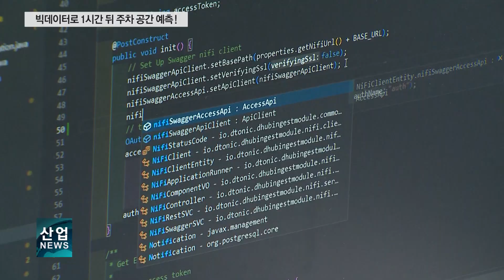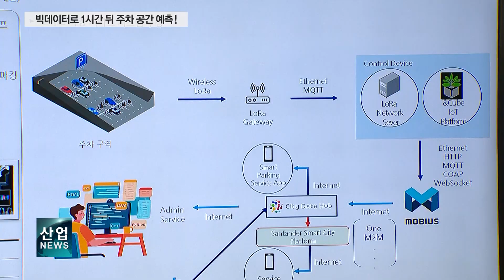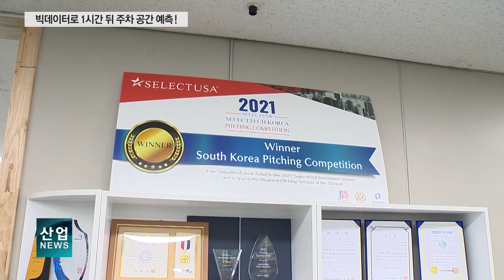‘시공간 빅데이터’ 초고속 분석으로 도시 문제 해결한다!_산업뉴스[산업방송 채널i]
[앵커멘트]
코로나19 팬데믹 발생 당시 K-방역의 우수성을 전 세계에 알리는 데에는 확진자의 감염 경로를 빠르게 파악하는 역학조사 시스템이 한 몫 했는데요. 이때 시공간 빅데이터를 빠르게 분석하는 데이터 전문기업의 기술이 활용된 바 있습니다. 관련 기술은 K-방역은 물론 국내외의 스마트 시티에 도입돼 도시의 안전과 교통 문제 등을 해결하며 세계적으로 주목받고 있는데요. 양가희 기자가 소개합니다.

[리포트]
빅데이터의 80%를 차지하는 시간과 공간 데이터.

처리가 어렵고 비용이 많이 드는 시공간 데이터를 빠르게 처리하는 기술을 보유한 빅데이터 전문기업입니다.

코로나19 팬데믹 당시 질병관리청의 역학조사 시스템에 관련 기술이 활용되면서 48시간 걸리던 확진자의 감염 경로 분석 시간을 10분으로 대폭 단축시켰습니다.

[인터뷰 – 전용주 / 디토닉 대표]
(코로나19 초기에는) 역학조사관들이 일일이 인터뷰를 통해서 확진자가 감염된 이력을 체크를 했었거든요. / (저희가) 핸드폰 이용내역, 큐알코드, 신용카드 사용 내역을 기반으로 데이터를 추출해서 10분 만에 확진자가 언제, 어디서, 누구로부터 어떻게 감염됐는지에 대한 데이터를 분석해서…

시공간 데이터 처리기술은 스마트시티 사업에도 활용되고 있습니다.

현재 부천시와 스쿨존 서비스 실증사업을 진행 중으로 특정된 구역에 전동 킥보드 등 퍼스널 모빌리티가 진입하면 자동으로 기기의 속도를 낮춰 도시의 안전 문제를 해결하는 방식입니다.

스쿨존이면 차량이 30km 미만으로 움직이라고 지정을 해놨습니다. 그런데 자동차만 사고가 나는 게 아니고 최근에는 퍼스널 모빌리티(PM)들이 사고를 많이 내거든요. 그래서 스쿨존과 같은 개념으로 도시 내에서 특정한 구역 안에 들어오면 PM의 속도를 강제적으로 낮춘다든지…

최근엔 스페인 북부의 도시, 산탄데르에서 스마트 주차 시스템 실증사업에 성공하며 해외에서도 관련 기술이 주목받고 있습니다.

날씨와 교통, 과거 주차장의 점유 데이터를 분석해 1시간 뒤의 주차 가능 여부를 확인할 수 있고, 이는 90% 이상의 예측 정확도를 보였습니다.

우수한 기술력으로 과학기술정보통신부의 미래 유니콘으로 선정됐으며 최근엔 벤처창업진흥 은탑산업훈장을 수상하기도 했습니다.

미국과 베트남, 중동 시장에 진출한 디토닉은 앞으로 해외 시장 진출에 더욱 박차를 가하며 글로벌 데이터 전문기업으로 도약해 나갈 계획입니다.

채널i 산업뉴스 양가희입니다.